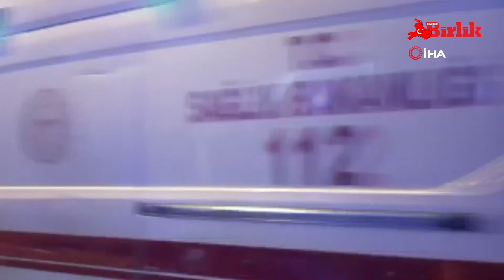Yaralıları hastaneye götürürken kandan etkilenerek fenalaştı, kendi de kaza yaptı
Balıkesir’in Edremit ilçesinde bir kazada yaralanan 2 kişiyi yardım için hastaneye götürmek isteyen otomobil sürücüsü kandan etkilenerek fenalaşınca, karşı şeride geçerek gelen araca çarptı. Ardından trafik levhasını söken otomobil, kaldırıma çıktıktan sonra bir iş yerinin duvarına çarparak durabildi.